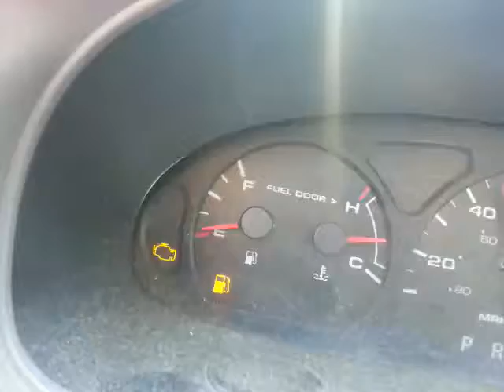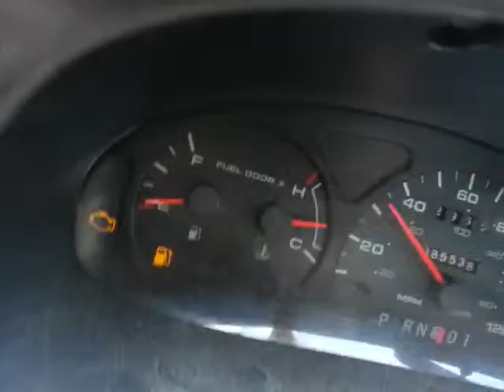Day 18936 -- Last Drip